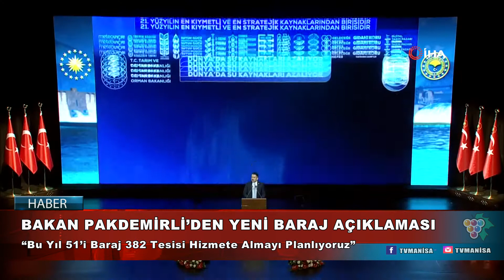Bakan Pakdemirli'den Yeni Baraj Açıklaması